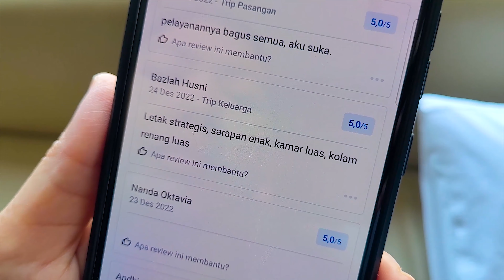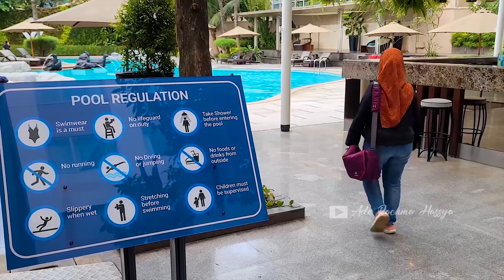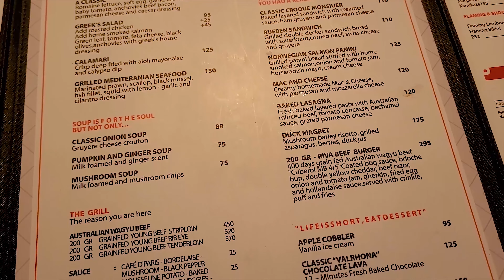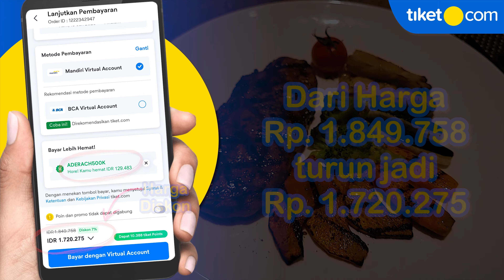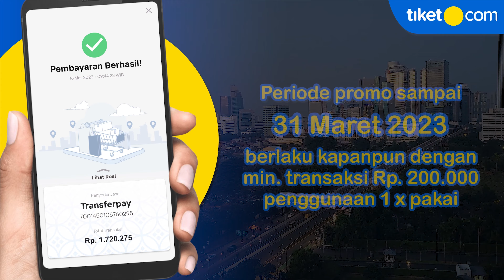Liburan di Jakarta? Nginep di sini aja ‼️ Wyndham Casablanca Jakarta ❗️ Hotel bagus di Jakarta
Staycation di Jakarta kali ini aku juga menginap di Wyndham Casablanca. Lokasinya masih di tengah kota, strategis buat urusan bisnis, juga nyaman buat liburan bareng keluarga.

Syarat dan ketentuan:
1. Periode Promo: Hingga 31 Maret 2023
2. Periode menginap: Kapanpun
3. Penggunaan voucher hanya berlaku untuk pembelian melalui aplikasi tiket.com (iOS dan Android)
4. Diskon hingga Rp 500.000 dengan minimum transakasi Rp 200.000 untuk Hotel Pilihan di Indonesia sesuai dengan kebijakan masing-masing hotel
5. Promo berlaku untuk semua tipe pembayaran
6. Tipe Penggunaan: satu kali pakai

Nemu hotel, vila atau apartemen yang lebih murah? Dengan JAMINAN HARGA TERMURAH dari tiket.com diganti selisihnya 2x lipat dengan tiket points!*

Beli tiket murah di tiket.com! Nggak ada alasan lagi gak pakai tiket.com karena sekarang ada JAMINAN HARGA TERMURAH

Temukan inspirasi hotel, villa dan apartemen dengan informasi lengkap, banyak pilihan dan diskonnya di Instagram @tiketcom

Cobain menginap di Wyndham Casablanca bareng keluarga. Lengkap banget vibesnya, suasana kotanya dapet, nyamannya menginap ala resort juga dapet, mau belanja-belanja ke mall juga deket. Yang pasti harganya masih ramah dompet.

Follow juga Instagram @aderachma_hassya

Wyndham Casablanca Jakarta
Jl. Raya Casablanca No. 18
Menteng Dalam, Tebet
Jakarta Selatan 12870
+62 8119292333